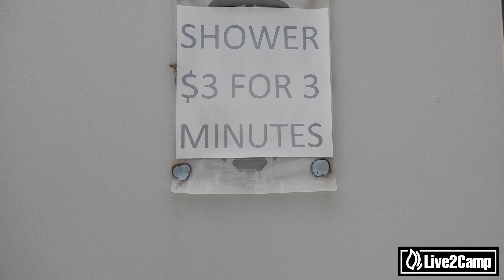Gidgee Bush Retreat - Morven, Queensland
The Gidgee Bush Camp is a lovely area to spend the night.  Fires permitted, hot showers for a gold coin and a bunch of cute animals to play with.  There is also a shop full of arty-farty stuff and Morven is just a short drive away with the best country pub for the evening meal.  Dogs are permitted also as long as they are well behaved.